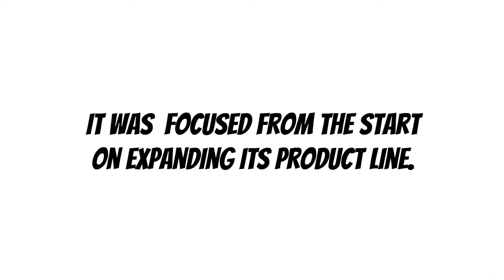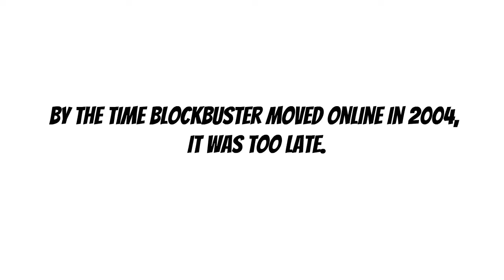Growth IQ Vol 4 - Growth IQ: Product Expansion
Growth IQ Vol4   Product Expansion

The needs of your customers always change.
For your business to thrive, you need to change with them.

Develop a product expansion strategy.

Kylie Jenner,  a social media influencer, used her massive following to launch the wildly successful Kylie Cosmetics brand in 2015.

Focused from the start on expanding its product line.

Added new cosmetics categories as eye shadows and eyeliner.

Snapchat tutorials and special thematic collections were added to the portfolio.

Within 2 years, built a revenue base of $600 Million

John Deere  adopted a similar strategy.  Founded in the early 19th century, they started marketing  a revolutionary plough in 1837.

When tractors made the plough obsolete, Deere added their own line of tractors.

Its network of saleman kept touch with customers, finding out what they needed, allowing John Deere to tailor its products to their needs.

What happens if you fail to keep up with a changing market?  The best example is Blockbuster.

The company remained static, as the world around it changed, continuing to do business the same way, even as the world changed around them.

Customers starting trying new ways to rent movies, though upstarts like Netflix, whose mail-order model emphacized convenience.

By the time Blockbuster moved online in 2004, it was too late.  Netflix had already cornered the market.